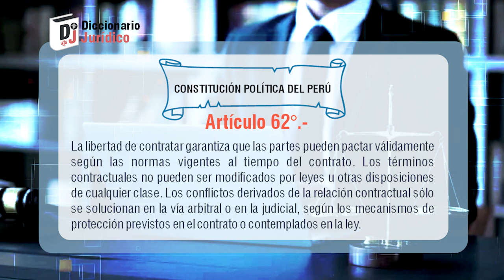¿Qué es LIBRE CONTRATACIÓN? | Constitución Económica | Diccionario Jurídico # 89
Libre Contratación es el Derecho que se deriva de la autonomía de toda persona a celebrar contratos dentro del marco de la ley. Conoce más sobre este tema en esta entrega.